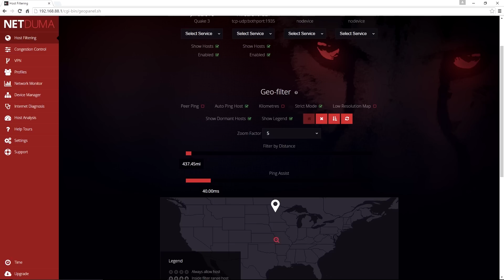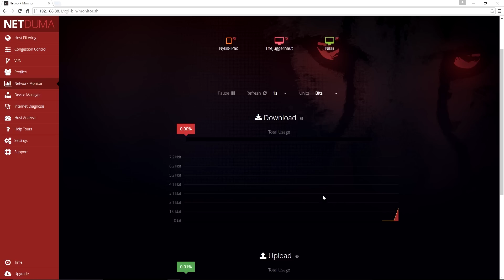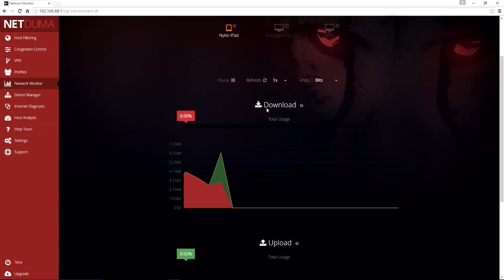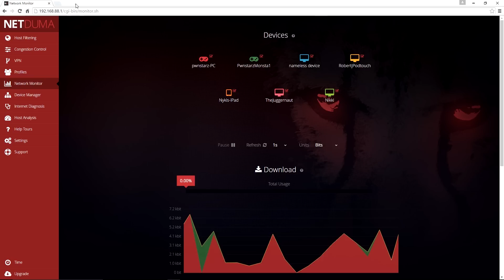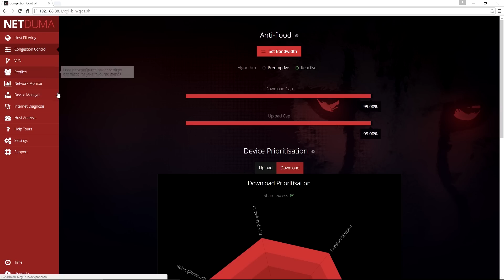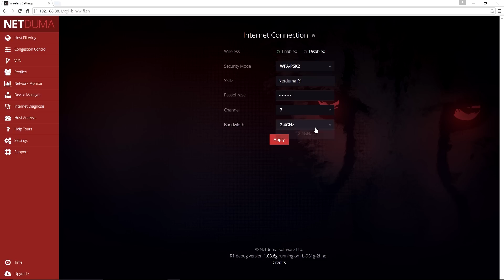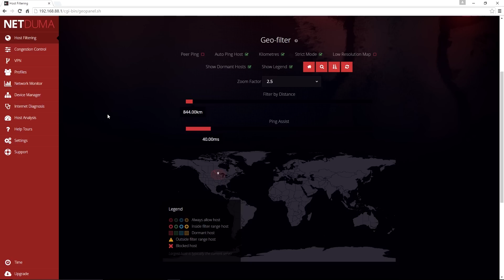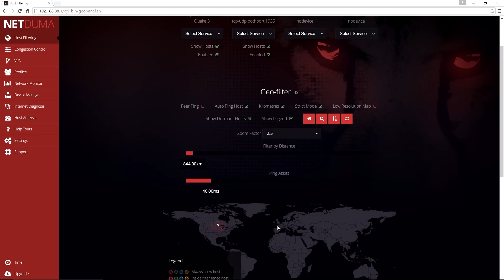NetDuma Mini Review!